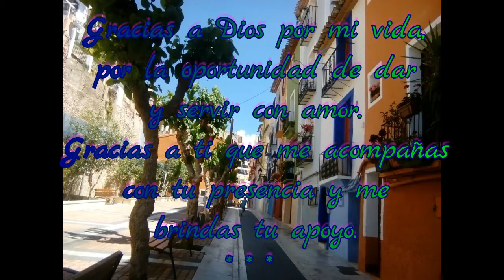PULSERA DE MACRAME CON NUDO EN ESPIRAL #16 🌈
💖Descubre la forma de hacer esta pulsera en espiral tejiéndola con tus propias manos, fácil y sencilla. Te enseño el secreto. Puedes utilizar cintas, fibras naturales, hilos con diferentes texturas y tu imaginación para darle un toque personal si lo deseas.
Me ayudas muchísimo si te

🟡 Necesitamos:
✄ 1 cordón seda de 60 cms doblado a la mitad
✄ 2 hilos encerados cada uno de 2 mts Color A y B

 🟡Empezamos:
Sobre el cordón encerado dejar un espacio a partir del dobles y montar los hilos A y B cada uno con medio NUDO PLANO en sentido derecho.
Alternar los hilos así:
Hilo A del lado derecho por arriba del hilo B y del lado izquierdo por debajo del hilo B
Luego el Hilo B del lado derecho por debajo del hilo A y del lado izquierdo por el lado de Arriba del hilo A
Repetir hasta el final de la pulsera
❥ Seguimos:
Cortar y quemar los excesos de hilo encerado.
Pasar uno de los dos Cordones seda por el ojal
Decorar punteras con Abalorios
Decorar pulsera con dije a gusto.

Just like a helix, we will spin this macrame woven spiral bracelet with your own hands, easy and simple. A tutorial with AdrianaAbril

❥ We need:
✄ 1 silk cord 60 cms folded in half
✄ 2 waxed wires each of 2 meters Color A and B
❥ We start:
On the waxed cord, leave a space from the doubles and mount threads A and B each with a half FLAT KNOT https: // V = AnoU -... in the right direction.
Toggle threads like this:
Thread A from the right side above thread B and from the left side below thread B
Then Thread B from the right side under thread A and from the left side over the Top side of thread A
Repeat until the end of the bracelet
❥ We continue:
Cut and burn excess waxed thread.
Pass one of the two silk cords through the buttonhole
Decorate toecaps with Beads
Decorate bracelet with charm to taste.

Thank you for your loyalty and support, remember to click on I LIKE,
share the video and if you are new to the channel Welcome !!